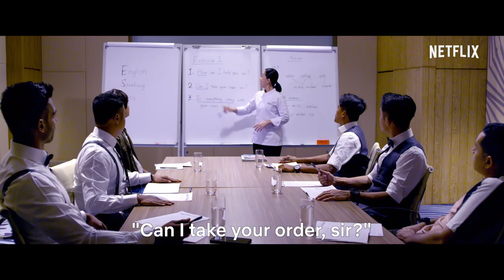Pasal Kau! (All Because of You) | Official Trailer | Netflix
After falling for a guest, an unsuspecting hotel staff becomes embroiled in a hostage scheme and discovers true love in an unlikely place.